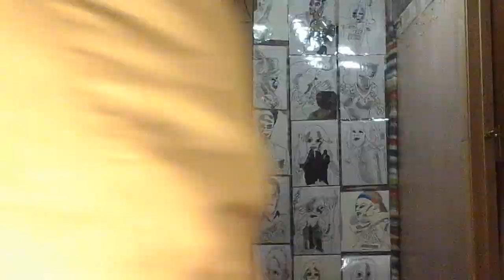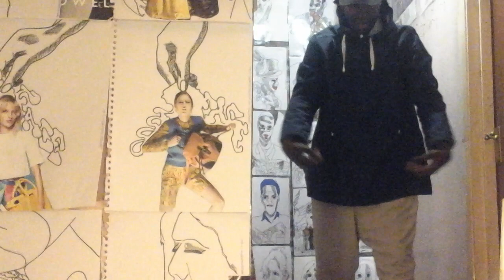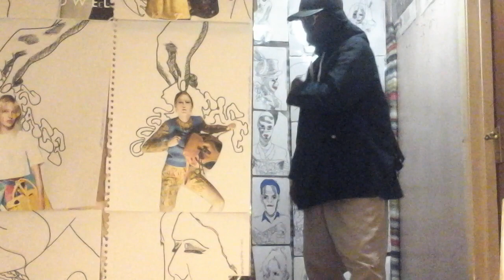FACE 2000 VIKTER DUPLAIX BOLD AND BEAUTIFUL IN THE MIDDLE OF YOU